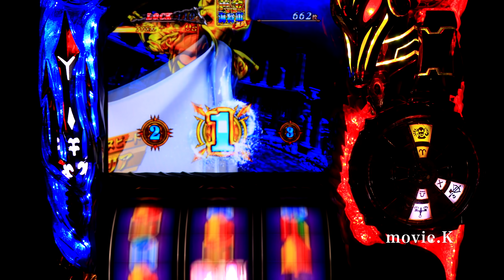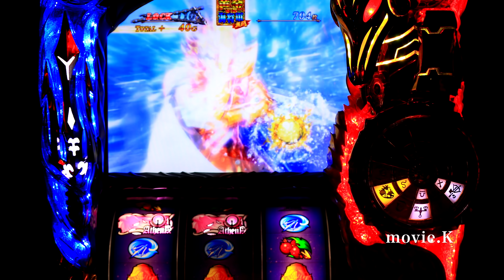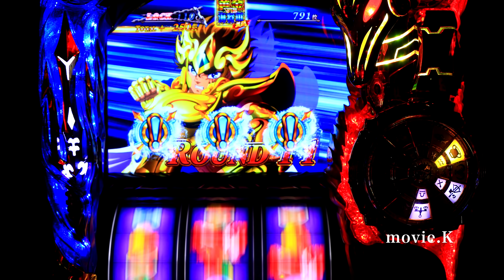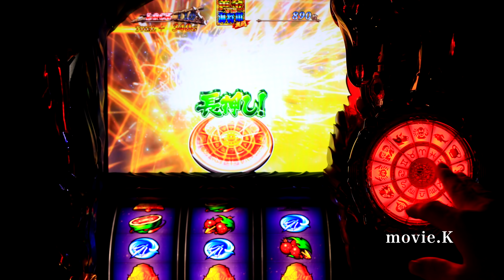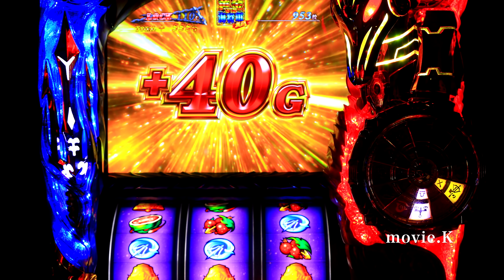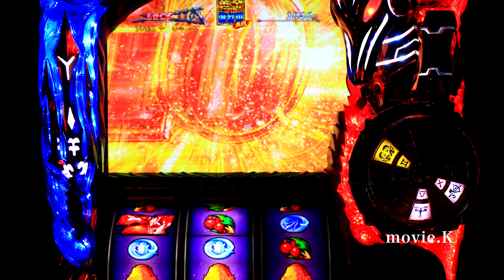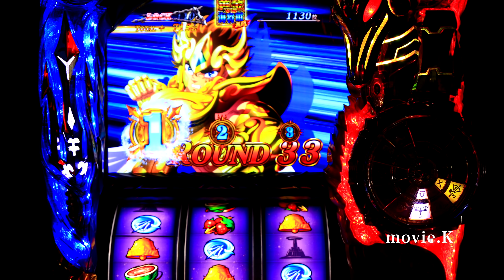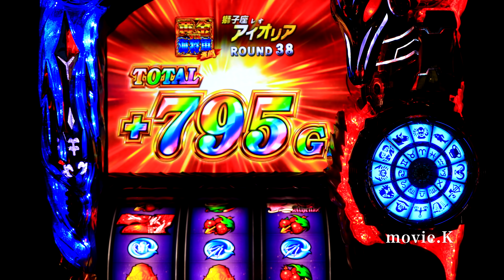大事故発生‼︎めったに出ないプレミアム虹VSこのキャラでは枚数取れすぎでは？激レアの長押し🌟聖闘士星矢海皇覚醒 聖鬥士星矢海皇覺醒 パチスロ設定6 세인트세이야アテナフリーズ目指して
※私物台は61台バジリスク絆、アナザーゴッドハーデスが2台、魔法少女まどか☆マギカ(初代)、まどマギ2、番長3が2台、サラリーマン番長(サラ番)、HEY鏡(ヘイカガミ)、政宗2、ミリオンゴッド神々の系譜Zeus、ミリオンゴッド神々の凱旋、番長2が2台(操パネルと轟パネル)アナザーゴッドポセイドン、黄門ちゃま喝、ハイスクールフリート(ハイフリ)、ガルパン、コードギアスR2、戦国無双(初代)緑ドンviva情熱南米.緑ドンviva2、赤ドン雅、バジリスク2、バジリスク3、パチンコ バジリスク弦之助の章、必殺仕事人V、秘宝伝rev、北斗の拳 転生、花のケイジ(～天を穿つ戦槍～)エヴァ勝利への願い、初代番長、初代吉宗、盗忍！剛衛門、聖闘士星矢　海王覚醒SP,鬼の城、ドンチャン祭り、リゼロ、聖闘士星矢　海皇覚醒が２台、番長A、アナザーゴッドハーデス 冥王召喚、サラ番2、ギルティークラウン,秘宝伝太陽を求める者達、初代